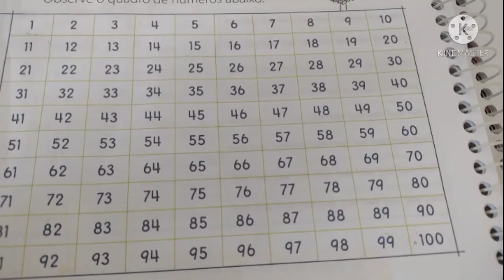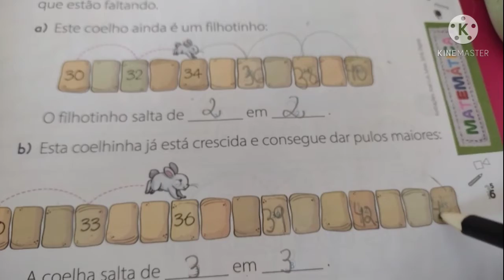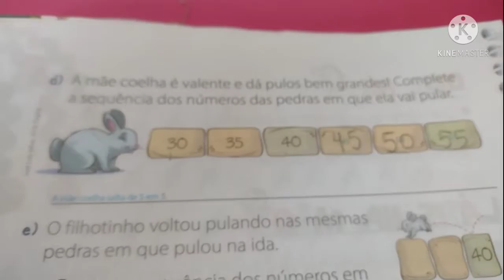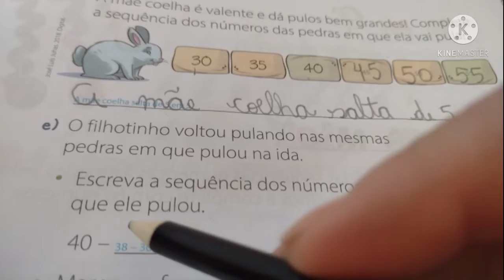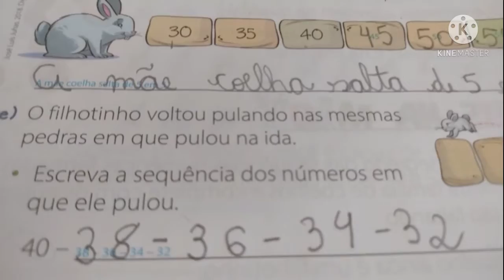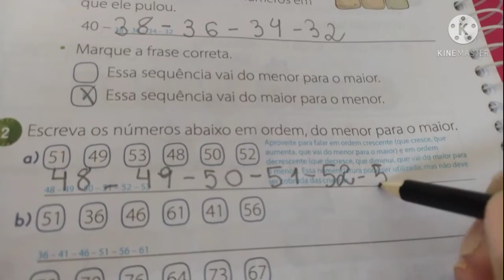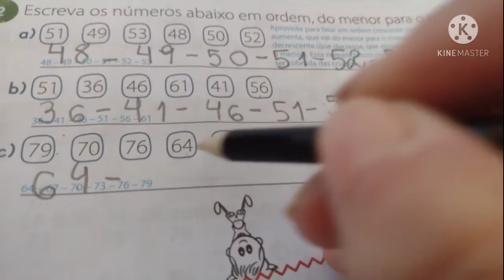2° Ano- Matemática